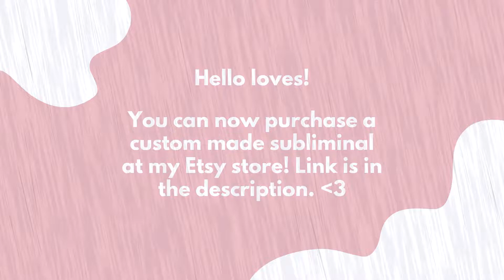Breast Reduction - Reduce Your Breast/Cup Size! | Subliminal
❤❤❤ Want a custom subliminal? Visit my new etsy shop to make a purchase!

Affirmations:
-Reduce your breast size to your desired size/cup.
-Desired breast shape/flatness.
Remember, for subliminals to work, you have to be readily available subconsciously. If you have any thoughts or beliefs that strongly go against what you're trying to manifest, it may be difficult to manifest it. So keep that in mind! 🌺💖